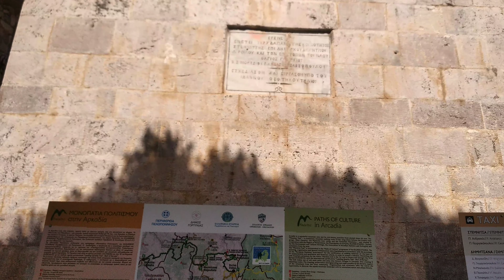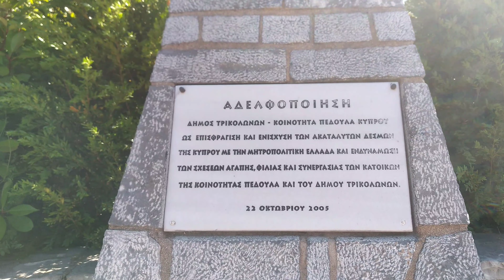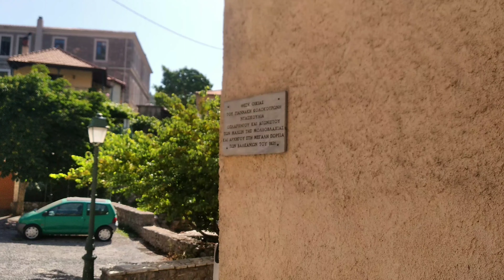Stemnitsa (Αρκαδίας) Greece